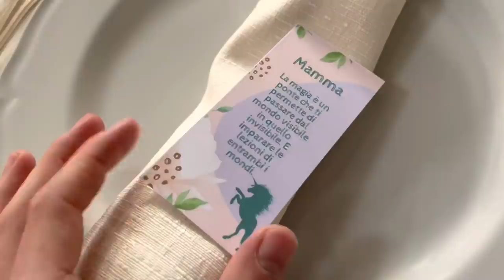UN UNICORNO ALLA MIA FESTA 🦄🌈